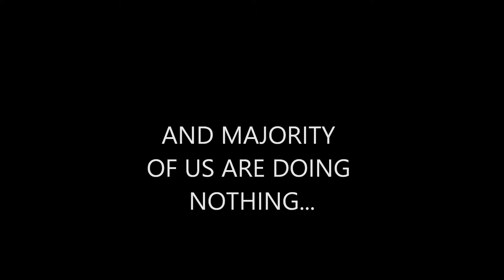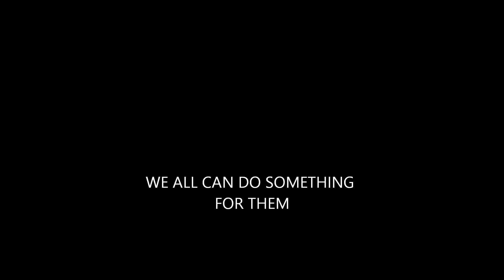LET'S HELP AFRICAN CHILDREN WHO ARE DYING FROM STARVATION